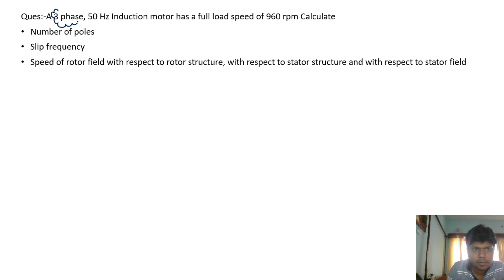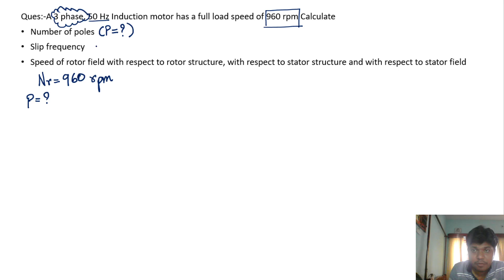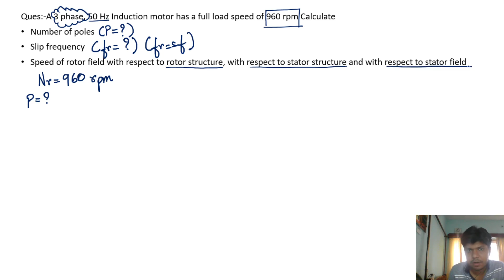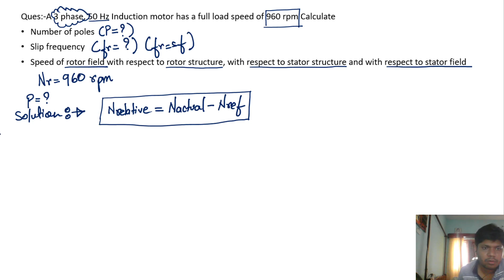Lecture 13:- Problems (rotating magnetic field) Part 2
In this video we discussed about the problems based on the rotating magnetic field.